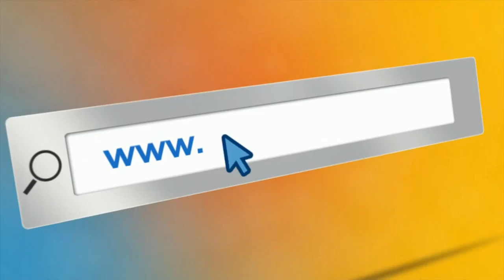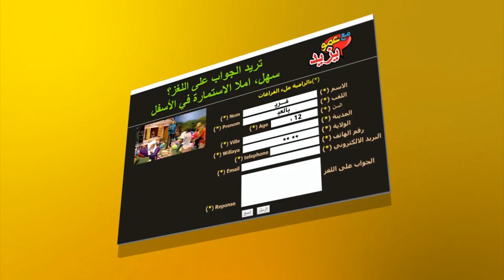"Maa Amou Yazid" EP 61 مع عمو يزيد" الحلقة " du 04 octobre 2016